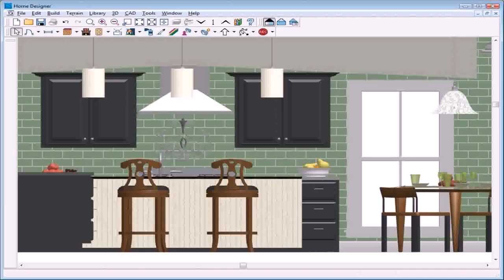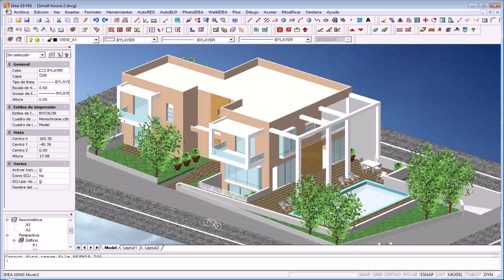Software For House Elevation Design - DaddyGif.com (see description)